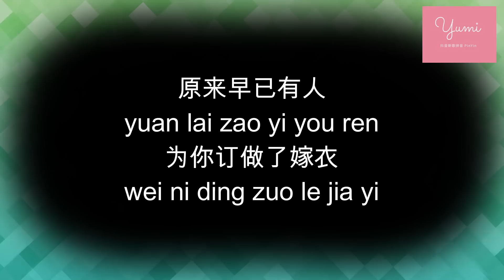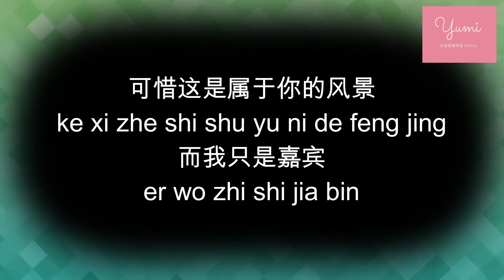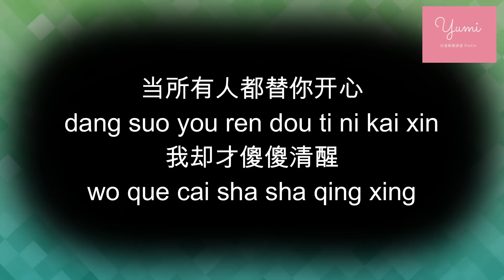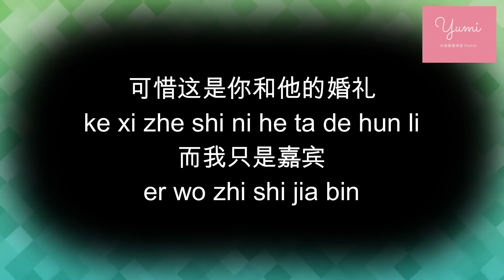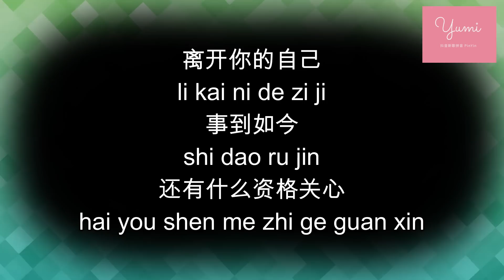嘉宾 - 张远 【感谢你特别邀请 来见证你的爱情 我时刻提醒自己别逃避】[Chinese PinYin / 歌词拼音]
嘉宾 - 张远

作词：王泽言、张远
作曲：王泽言
编曲：陈禹骁、任斌

分手后第几个冬季

fen shou hou di ji ge dong ji
今天是星期几

jin tian shi xing qi ji
偶尔会想起你

ou er hui xiang qi ni
你突如其来的简讯
ni tu ru qi lai de jian xun
让我措手不及
rang wo cuo shou bu ji
愣住站在原地
leng zhu zhan zai yuan di
当所有人都替你开心
dang suo you ren dou ti ni kai xin
我却才傻傻清醒
wo que cai sha sha qing xing
原来早已有人
yuan lai zao yi you ren
为你订做了嫁衣
wei ni ding zuo le jia yi
感谢你特别邀请
gan xie ni te bie yao qing
来见证你的爱情
lai jian zheng ni de ai qing
我时刻提醒自己别逃避
wo shi ke ti xing zi ji bie tao bi
拿着喜帖一步一步走近
na zhe xi tie yi bu yi bu zou jin
他精心布置的场地
ta jing xin bu zhi de chang di
可惜这是属于你的风景
ke xi zhe shi shu yu ni de feng jing
而我只是嘉宾
er wo zhi shi jia bin
我放下所有回忆
wo fang xia suo you hui yi
来成全你的爱情
lai cheng quan ni de ai qing
却始终不愿相信这是命
que shi zhong bu yuan xian xin zhe shi ming
好久不见的你有点疏离
hao jiu bu jian de ni you dian shu li
握手寒暄如此客气
wo shou han xuan ru ci ke qi
何必要在他的面前刻意
he bi yao zai ta de mian qian ke yi
隐瞒我的世界有过你
ying man wo de shi jie you guo ni

不知不觉钟声响起
bu zhi bu jue zhong sheng xiang qi
你守候在原地
ni shou hou zai yuan di
等待着他靠近
deng dai zhe ta kao jin
温柔的他单膝跪地
wen rou de ta dan xi gui di
钻戒缓缓戴进
zuan jie huan huan dai jin
你的无名指里
ni de wu ming zhi li
我却才傻傻清醒
原来我们之间
yuan lai wo men zhi jian
已没有任何关系
yi mei you ren he guan xi
感谢你特别邀请
来见证你的爱情
今天你妆扮得格外美丽
jin tian ni zhuang ban de ge wai mei li
这美也曾拥在怀里
zhe mei ye ceng yong zai huai li
可惜这是你和他的婚礼
ke xi zhe shi ni he ta de hun li
而我只是嘉宾
我放下所有回忆
来成全你的爱情
que shi zhong bu yuan xiang xin zhe shi ming
说好的永远变成了曾经
shuo hao de yong yuan bian cheng le ceng jing
我试着衷心祝福你
wo shi zhe zhong xin zhu fu ni
请原谅我不体面没出息
qing yuan lian wo bu ti mian mei chu xi
选择失陪一下先离席
xuan zhe shi pei yi xia xian li xi

又不是偶像剧
you bu shi ou xiang ju
怎么我演得那么入戏
zen me wo yan de na me ru xi
这不堪入目的剧情
zhe bu kan ru mu de ju qing

感谢你特别邀请
观赏你要的爱情
guan shang ni yao de ai qing
嘉宾也许是另一种宿命
jia bin ye xu shi ling yi zhong shu ming
离开你的自己
li kai ni de zi ji
事到如今
shi dao ru jin
还有什么资格关心
hai you shen me zhi ge guan xin
毕竟终成眷属的人是你
bi jing zhong cheng juan shu de ren shi ni
而我只是嘉宾
我流尽所有回忆
wo liu jin suo you hui yi
来庆祝你的婚礼
lai qing zhu ni de hun li
却始终没有勇气祝福你
que shi zhong mei you yong qi zhu fu ni
谢谢你送给我最后清醒
xie xie ni song gei wo zui hou qing xing
把自己还给我自己
ba zi ji huan gei wo zi ji
至少我还能够成为那个
zhi shao wo hai neng gou cheng wei na ge
见证你们爱情的嘉宾
jian zheng ni men ai qing de jia bin
遇见你的他真的好幸运
yu jian ni de ta zhen de hao xing yun
但愿他会比我更爱你
dan yuan ta hui bi wo geng ai ni